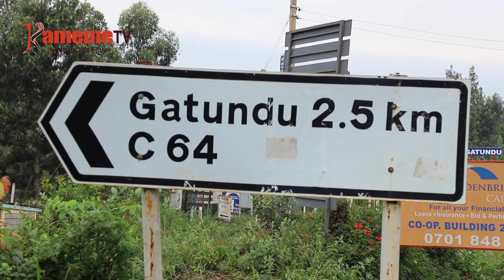ATUMIA GUTETERA PRESIDENT UHURU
Gikundi gia atumia kuuma Gatundu ya muhuro nimokuriire aria makoretwo makinyuriria President Uhuru Kenyatta riri arorete kurikia itina riake ria wathani wa miaka 10, atumia aya makiuga nimetereire kwamukira president na moko meri mucii.